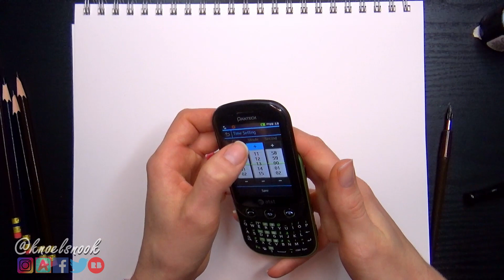HAIR: Inktober 2019-Day 5 // Knoel's Nook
Oh boy...Day 5...noooot proud of this one. If you’ve been around these parts for a while, especially if you watch my YouTube videos, you’ll hear my distress over my problems drawing hair. It was one of those parts of the drawing process I never really “got”. Instead of the full hour like I’ve been doing for my other Inktobers...I spent maybe a total of 20 minutes. I became frustrated right away and wanted to stop immediately (I was also pressed for time this morning because of work but that’s my bad). Well, here’s hoping tomorrow’s a little more positive!

VOLTRON TEAS ARE HERE! GET YO' SELF SOME TEA!

AMINO: Search for Knoel's Nook (I’m in several, so happy hunting!)